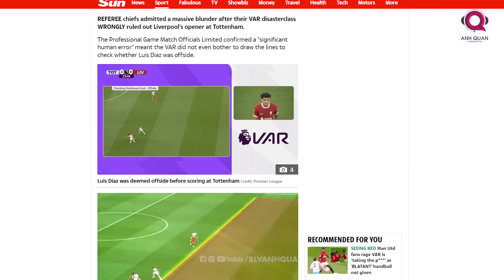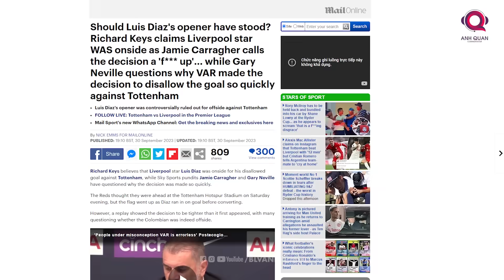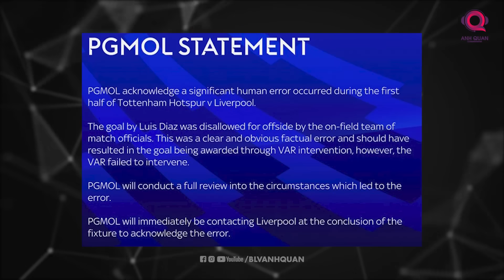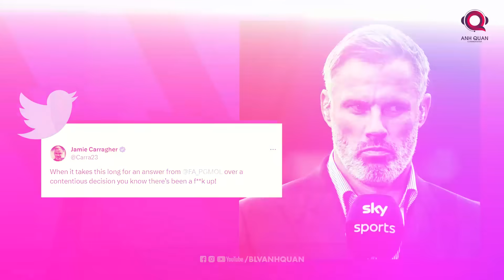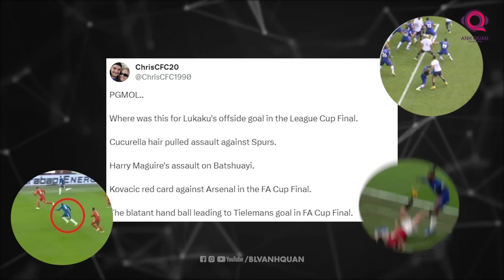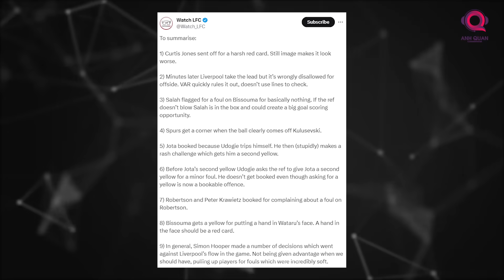TIÊU ĐIỂM BÓNG ĐÁ: TRỌNG TÀI VAR TRẬN LIVERPOOL - TOTTENHAM CẦN NGHỈ VIỆC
Chúng ta sẽ ở đây, tại tiêu điểm bóng đá, để nói về tình huống VAR đã xảy ra và hàng đống những lỗi khác của trọng tài trong trận Liverpool - Tottenham. Tiêu điểm bóng đá - câu chuyện nóng nhất, chỉ có ở đây, trên kênh BLV Anh Quân News.